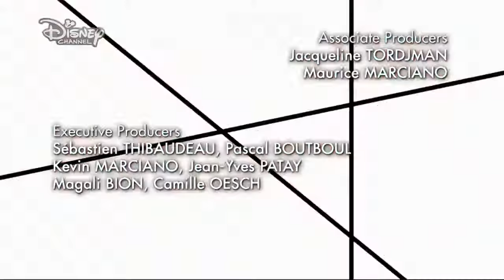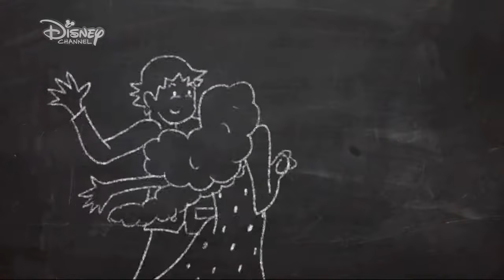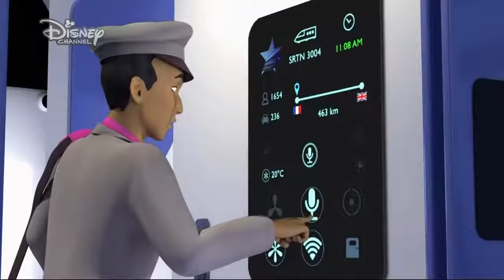『Backwarder - Full Episode』Miraculous